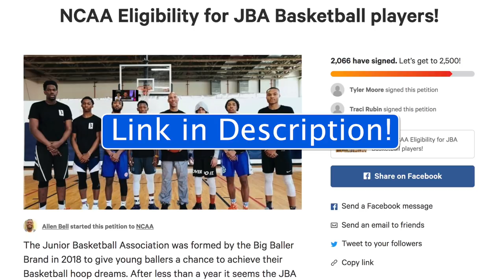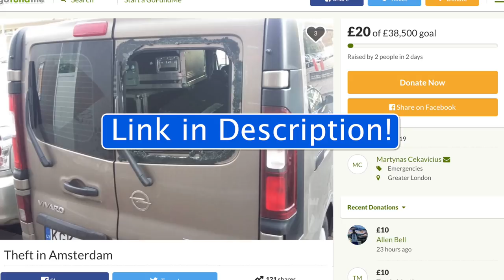$40,000 Worth of Production Equipment Stolen During JBA USA Tour!